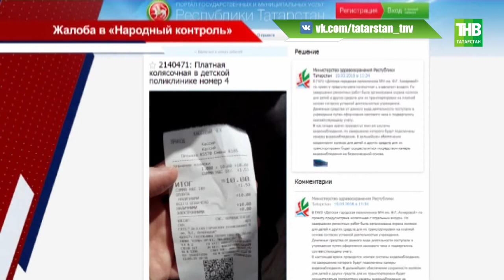В детской поликлинике Челнов берут деньги за хранение колясок: сообщение в "Народном контроле". ТНВ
''В детской поликлинике Челнов берут деньги за хранение колясок'': такое сообщение накануне появилось в "Народном контроле". Появлением новой услуги в недрах учреждения оказались довольны не все родители. Хотя руководство утверждает - предлагает за деньги охрану и тёплое помещение. Законно ли взимать плату? К делу подключилась Прокуратура республики.

Таяну ноктасы. В эфире: пн, вт, ср, чт - 19:00

7 дней. В эфире: вс - 19:30, 21:30

Координаты:
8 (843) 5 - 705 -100